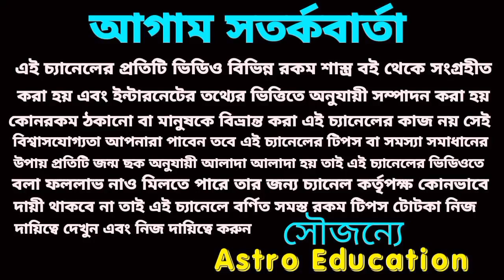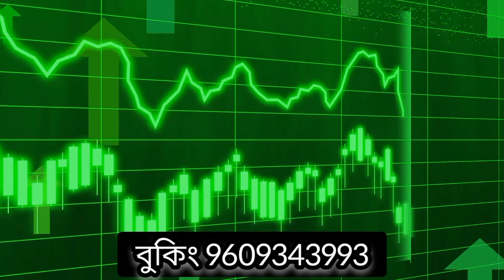29/9/23 এই পাঁচটি রাশির টাকার খেলা হবে!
29/9/23 এই পাঁচটি রাশির টাকার খেলা হবে!